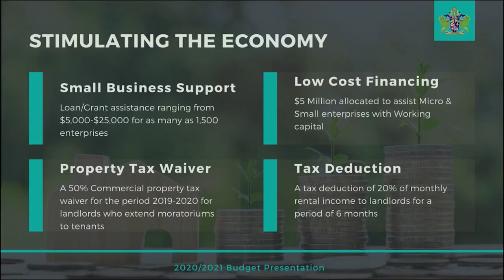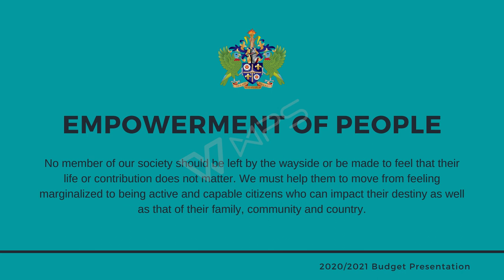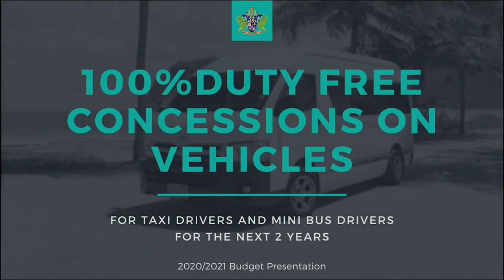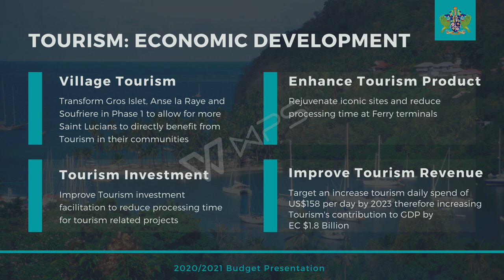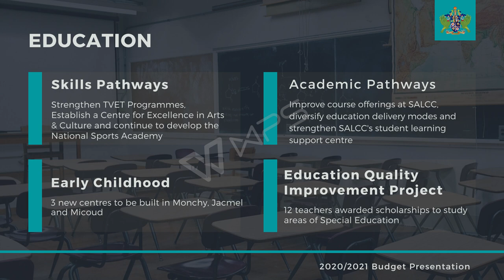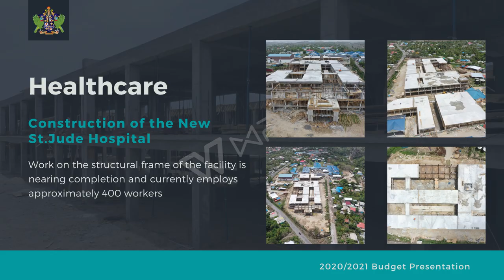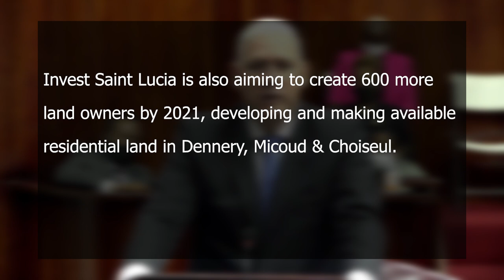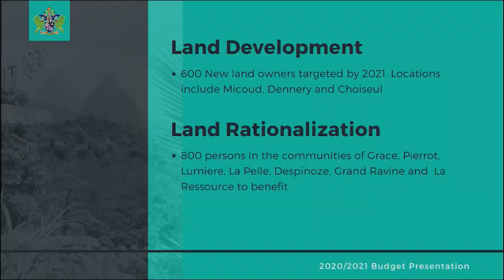Parliament Round Up: Prime Minister's Budget Address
In this installment of Parliament Round Up we take a look at the Appropriation Bill 2020/2021 (Budget Address) which was tabled on 23 June 2020 by Prime Minister Hon. Allen Chastanet, titled - New Challenges: New Opportunities to Continue to Build A Stronger Saint Lucia Together.